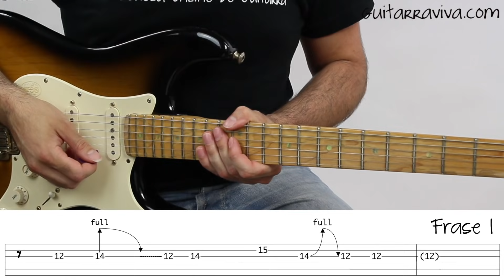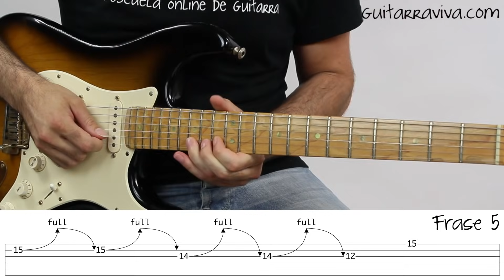Como tocar el Solo de Knocking On Heavens Door Guitarra electrica Guns Roses tutorial facil punteo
➡️ Como tocar solos en guitarra eléctrica Aprende Solos de Guitarra Knocking On Heavens Door Guitarra Como hacer punteos en guitarra
como tocar guns roses guitarra solo eléctrica

Knockin On Heavens Door Guns Tutorial Guitarra Ritmo fácil acordes Chords completo perfecto como tocar